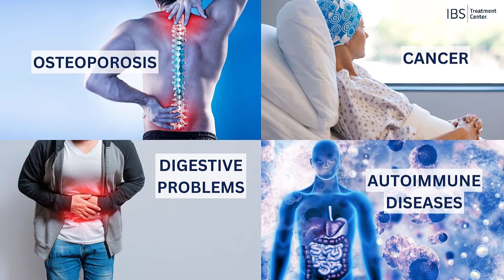Is Celiac Disease Worse Than Gluten Sensitivity?